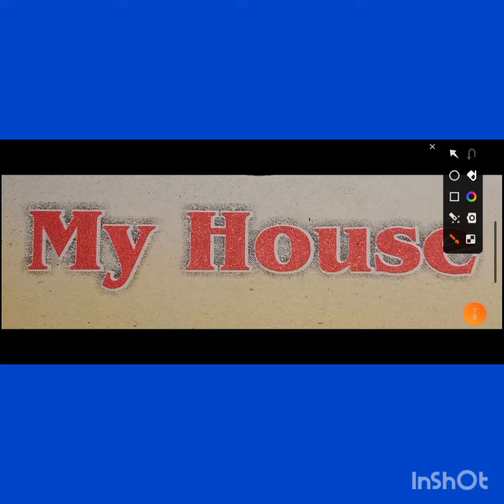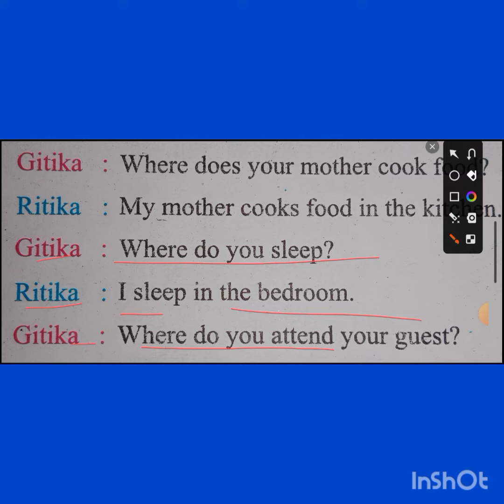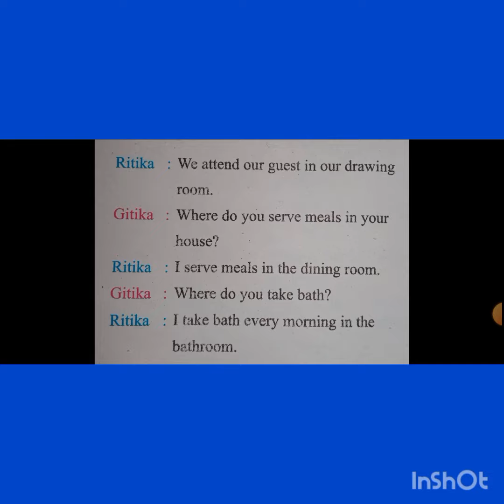MY HOUSE | ENGLISH CONVERSATION | Explained by Raza Sir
In this video a conversation with topic "My House "has been described